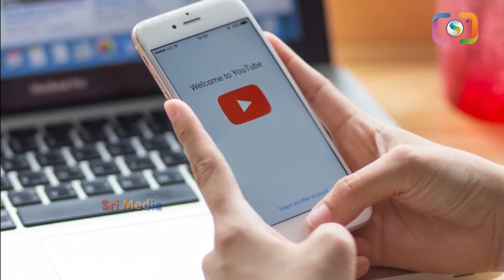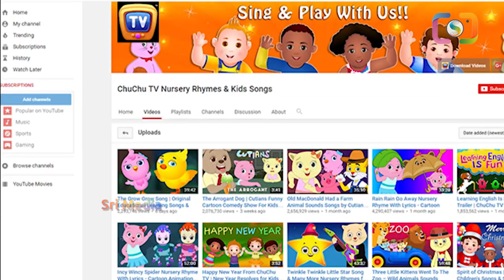పాప ఏడుస్తుందని యూట్యూబ్ ఛానల్ పెట్టాడు నెలకి 8 కోట్లు | CHU CHU STORY | Sri Media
WATCH :పాప ఏడుస్తుందని యూట్యూబ్ ఛానల్ పెట్టాడు నెలకి 8 కోట్లు | CHU CHU STORY | Sri Media